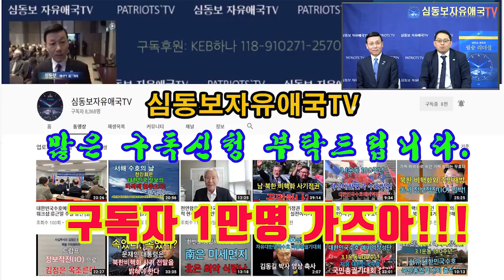문재인, 거짓말이 거짓말을 낳다 [심동보 제독의 실전이야기-43회][심동보자유애국TV] (2019.4.17)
4.11 한·미 정상회담과 4.12 김정은의 시정연설이 증명하듯이 문재인 정권의 대북 정책은 초토화되었습니다. 그런데도 여전히 문재인 대통령은 4월 15일 수석·보좌관 회의에서 거짓말로 사실을 오도하고 국민의 자존심에 큰 상처를 남겼습니다. "거짓말이 거짓말을 낳는다"는 옛 속담이 실감날 정도입니다.

입장 발표 전날에 심동보자유애국TV에서 'To be or not to be: 문재인은 누구 편인가?'란 제목으로 다음과 같이 당부하였으나 문재인 대통령의 사실 왜곡과 거짓말로 허사가 되고 말았습니다. "1. 4.11 한미정상회담시 공언한 바대로  "북한의 완전한 비핵화를 위한 빛샐틈없는 한미공조"를 재확인해야 합니다. 2. 본인 스스로 공언한 '1년 내 김정은의 핵포기 약속" 위반에 대해 해명하고 김정은에게 댓가를 요구해야 합니다. 3. 북한 비핵화를 전제로 체결한 남북 정상 간 4.27 판문점 선언 합의서, 9.19 평양 선언 합의서와 남북군사합의서의 폐기를 선언해야 합니다. 4. 남북군사합의서에따라 진행해온 안보해체를 복원하고 대북 확성기 방송 재개를 선언해야 합니다. 5.북한 비핵화를 전제로 추진중인 전시작전통제권 조기 전환 중지를 선언해야 합니다."

"오지랖 넓은 중재자, 촉진자 행세를 할 것이 아니라... 미국 편인지 북한 편인지 분명히 밝혀야 한다... 한번도 북한이 핵 포기를 말한 적이 없다"고 한 김정은의 모욕적이고 배신적인 연설에 대해 항의하기는 커녕 오히려 "김 위원장은 한반도 비핵화와 평화구축에 대한 확고한 의지를 거듭 천명했다. 변함없는 의지를 높이 평가한다"고 말했습니다. 4일 전에 트럼프 미국 대통령에게는 "북한의 완전한 비핵화를 위한 빛샐틈 없는 완벽한 한미 공조"를 약속하고는 "한반도 비핵화"로 말을 바꾸고, 김정은이 한마디도 하지 않은 "비핵화' 의지를 거듭 천명했다고 거짓말을 한 것입니다. 워낙 거짓말을 너무 많이 하다보니 미국으로부터는 "liar(거짓말쟁이)"란 말을 듣고, 국민들로부터는 믿음을 상실해 가고 있습니다. 정직하지 못한 리더십은 모래성에 불과함을 명심하시기 바랍니다.

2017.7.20 나남출판사 발행 (주문: 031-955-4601)